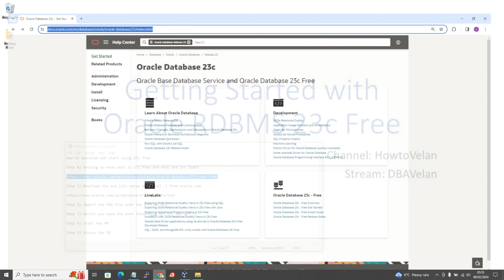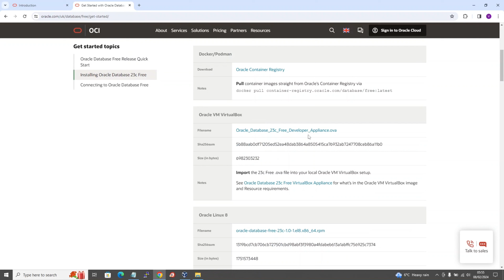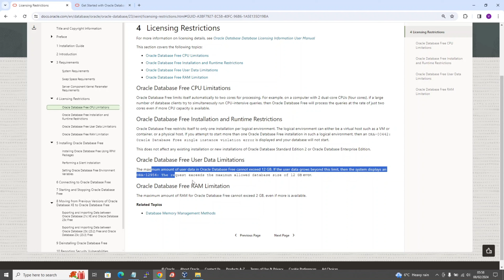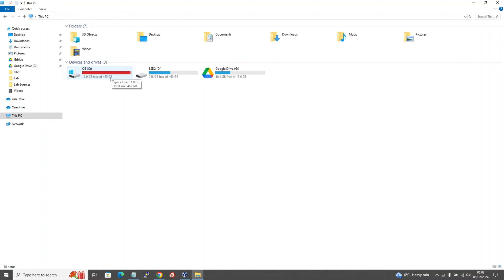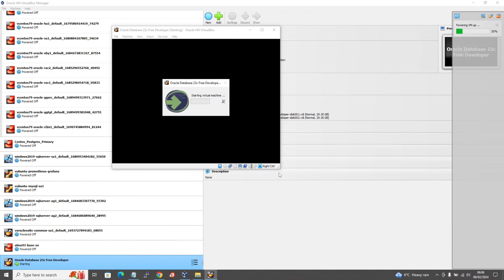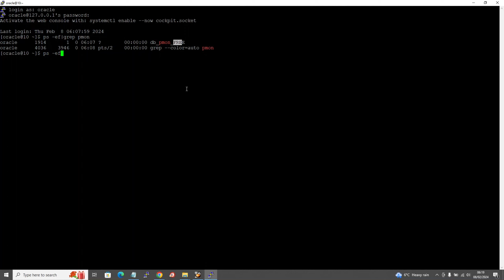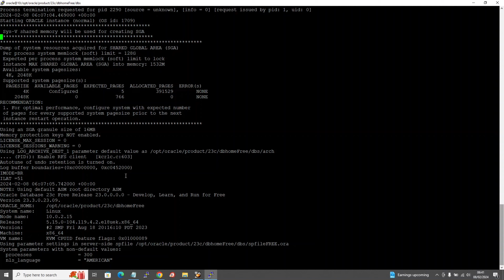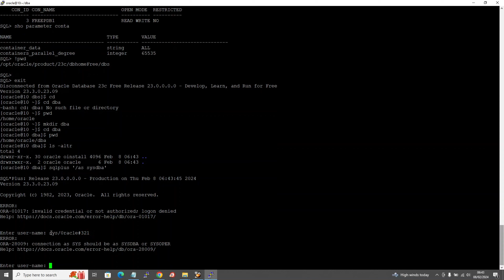Quick Oracle 23c FREE Kick OFF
Dears,

In this video we will speak a bit on what is 23c FREE and how to quickly start exploring it using the oracle OVA file. How to handle few hick ups in using them.

Thanks